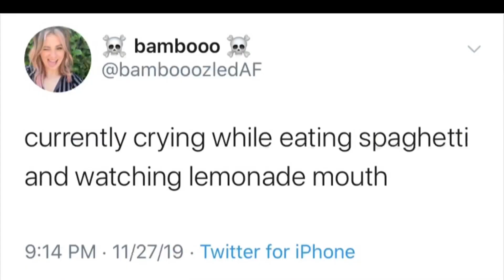dying my hair pink on thanksgiving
hi, I did a thing. happy thanksgiving :)

yes I'm a cosmetologist but no I don't suggest you do this at home